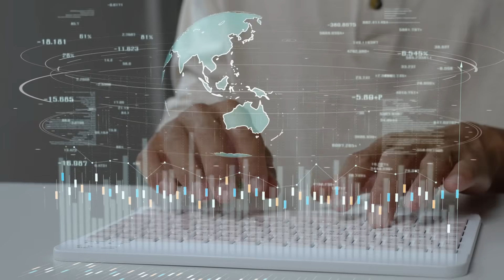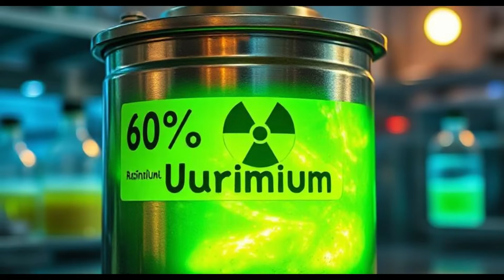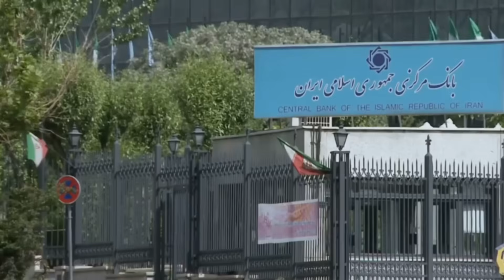Fascinating Facts You Never Knew About The Secret Nuclear Fortress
🏔️ THE TRUE STORY BEHIND THE WORLD'S MOST MYSTERIOUS NUCLEAR SITE
This isn't just another facts video - it's the incredible true story of how Iran built a nuclear fortress inside a mountain and kept it secret from the world for YEARS.
📖 THE COMPLETE STORY: From secret midnight construction to international diplomatic crises, follow the jaw-dropping journey of the Fordow Nuclear Site. This facility has sparked sanctions, broken treaties, and continues to keep world leaders on edge.
🎬 STORY CHAPTERS: 0:30 - The Secret Construction Begins 1:00 - Building the Underground Fortress
 1:30 - The World Discovers the Truth 2:15 - Nuclear Detectives Investigate 2:45 - The Nuclear Deal Drama 3:30 - The Agreement Falls Apart 4:15 - Where the Story Stands Today
This real-life thriller involves: • Years of secret construction inside a mountain • Advanced nuclear technology hidden 300 feet underground • International espionage and intelligence gathering • Diplomatic deals that made and broke history • An ongoing crisis that affects global security
💭 What do you think happens next in the Fordow story?